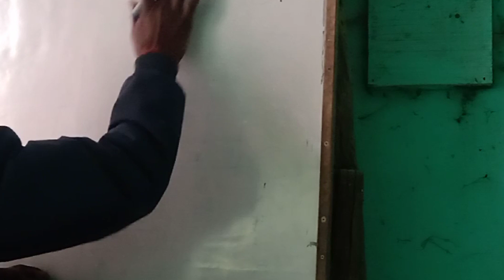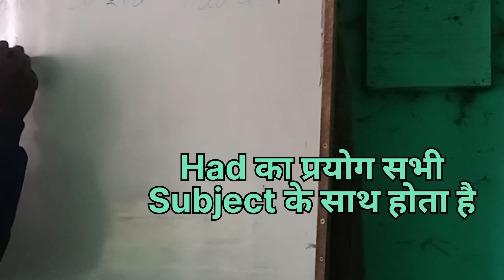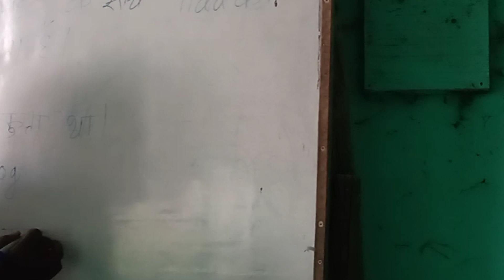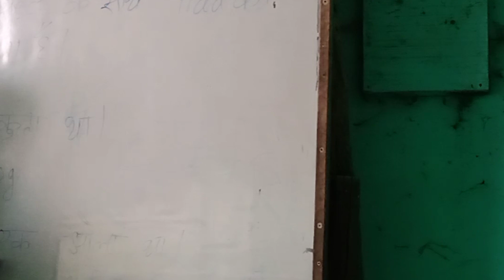Use of Had।।Had का प्रयोग कहां पर किया जाता है।।grammar education #@Bishalkrgupt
use of Had।।Had का प्रयोग सभी subject के साथ किया
कन्हैया, राघव, सीता गीता ,Bishal  , Aarushi Priya, Anushka,e.t.c.,
मेरे पास एक झूला है , I  had a bag.
मेरा अपना खुद का प्ले तुम प्रोग्राम है जिसकी मदद से आप सस्ते से सस्ते दामों में सामान को खरीद सकते हैं जिसका लिंक में नीचे दे दिया हूं एक बार जरुर विजिट करें सामान खरीदना हो या खरीदना हो उस से मतलब है लेकिन साइट पर जरूर भेजी थी करें यदि सस्ता लगे मार्केट से आपको सामान तो जरूर खरीद लेगा लिंक मैं नीचे दे ।
please click the link given below.